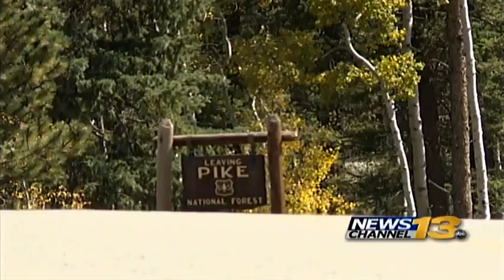Leaf fungus dampens the fall colors a bit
It's time for the leaves to change, but a fungus will dull the colors on some of the aspen trees.